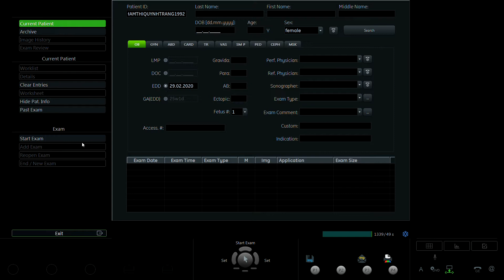PHẠM THỊ QUỲNH TRANG